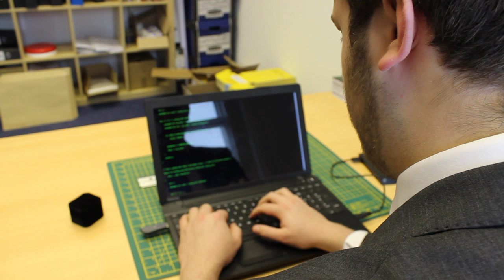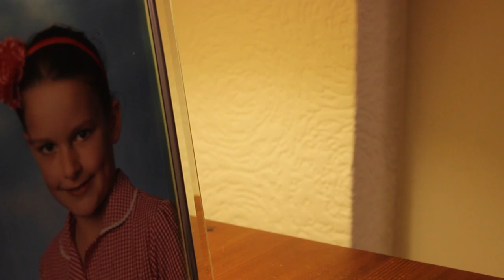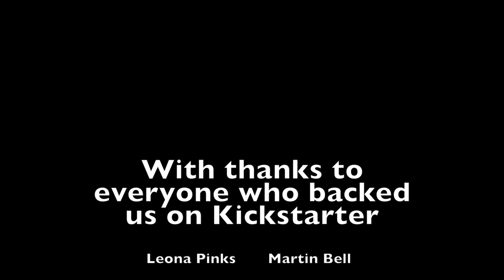Blue Skies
A man contemplates throughout a normal working day what would happen when and if he proposed to his girlfriend.

A short film made for my second term project at Confetti College in Nottingham.

Staring Matthew Simpson, Sophie Bee, Edward Swan and Barbara Swan.

Thanks to everyone involved (especially Matthew Simpson and Jordan Williams) and all who backed the Kickstarter.